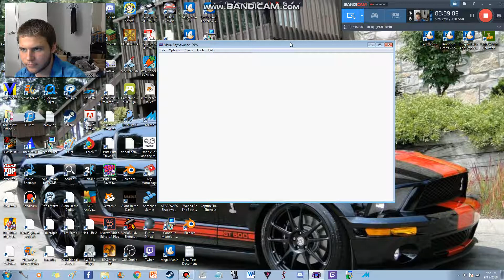Quint Plays MMBN5 Team Proto Part 10